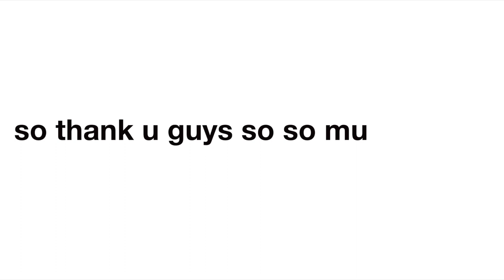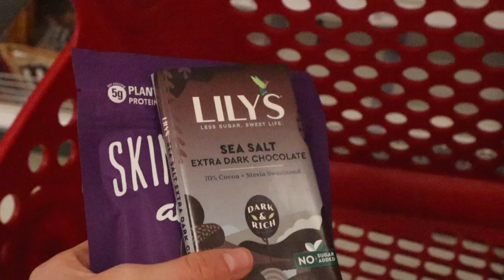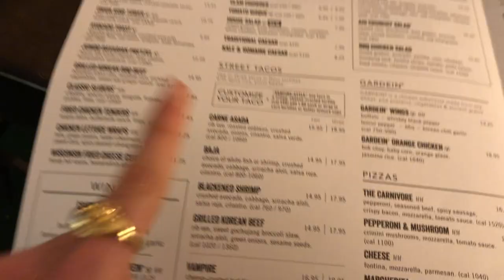pov: you're on my private story/how i celebrated 1k subscribers!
In this video, I vlog like you'rere on my private story and show how I celebrated 1k subscribers!

as always, lmk any video suggestions below!

💖- comment this emoji if u see this!!

remember that you are worthy!

weekly challenge: do a puzzle/draw/do a no screen creative activity